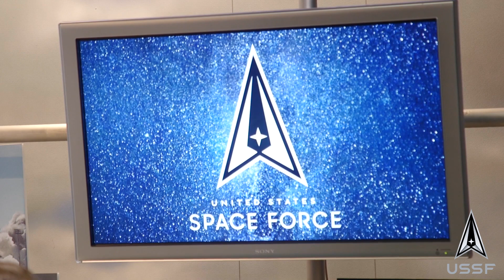How to Get a Job with the U.S. Space Force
The United States Space Force is the newest branch of the Armed Forces, which means they’re building a program from the ground up. So when Quy Nguyen, who retired from the United States Air Force in 2020, received a call asking him to join the Space Force mission, he jumped at the chance.

“I was excited about that because of the opportunity to give back to the community that supported me along the way,” explained Nguyen, who now serves as the director of Financial Management Work Force Development at Space System Command. “From a national perspective, space is exciting, right?”

The Space Force is the smallest branch of the Armed Forces, but arguably has the most area to cover as it works to protect our satellites and ground communication, and to monitor space for any and all threats.